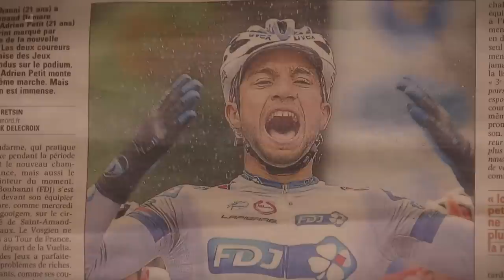Terrain de Jeu - Episode 8 : La Méthode Bouhanni (Nacer Bouhanni)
Plongez au coeur d'une famille sportive française tout à fait atypique : les Bouhanni. C'est aussi bien dans les Vosges, terrain de jeu de Nacer, qu'en Espagne lors de championnats du monde de Ponferrada avec l'équipe de France, que ce nouvel épisode vous transportera au fil des analyses de Karim le père, de Jacques Decrion l'entraineur, et Rayane l'ambitieux petit frère !